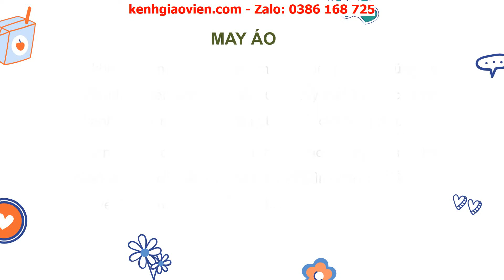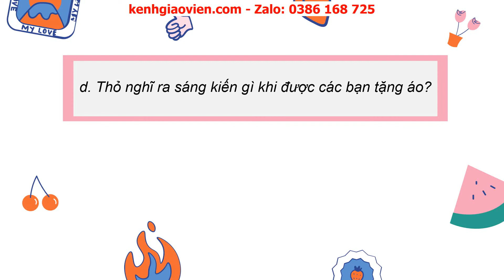Giáo án powerpoint bài 33: Nói và nghe: Nghe kể May áo | GA Tiếng Việt 2 Cánh diều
Phía trên là giáo án Powerpoint hay còn gọi là giáo án điện tử, giáo án trình chiếu bài 33: Nói và nghe: Nghe kể May áo | sách Tiếng Việt 2 Cánh diều. Giáo án được làm hướng tới phong cách hiện đại, đẹp mắt để tạo sự hứng thú cho học sinh.